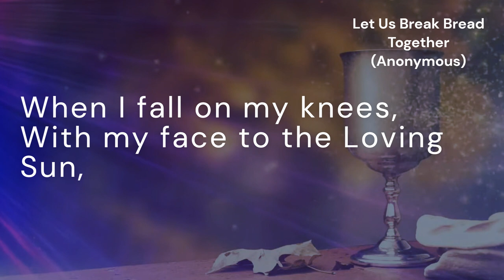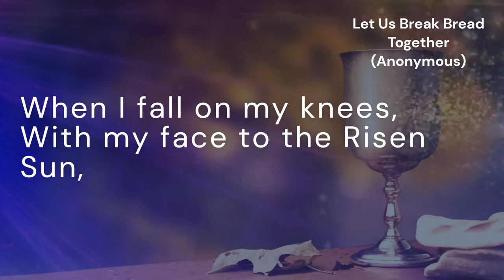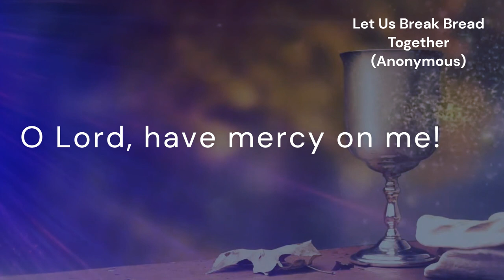Let Us Break Bread Together (BREAK BREAD)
*Tune:* BREAK BREAD
*Author and Composer:* Anonymous - _Negro Spiritual_

*Lyrics:*
Let us break bread together on our knees,
When I fall on my knees,
With my face to the Loving Sun,
[Refrain:] O Lord, have mercy on me!

Let us drink wine together on our knees,
With my face to the Righteous Sun,
[Refrain]

Let us praise God together on our knees,
With my face to the Risen Sun,
[Refrain]